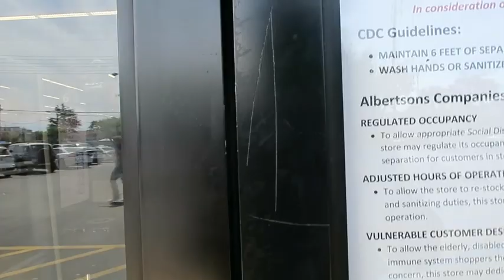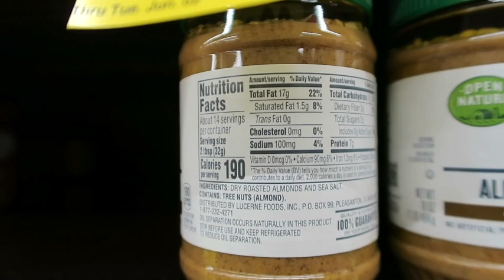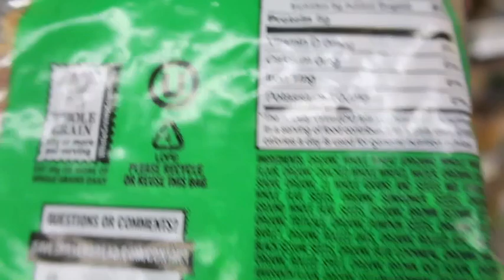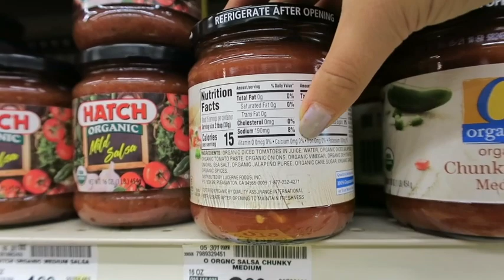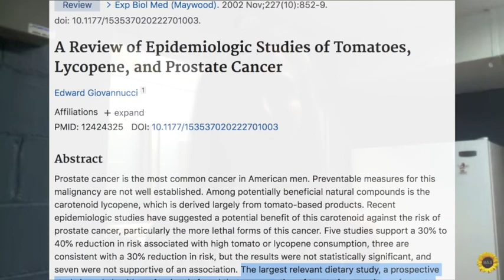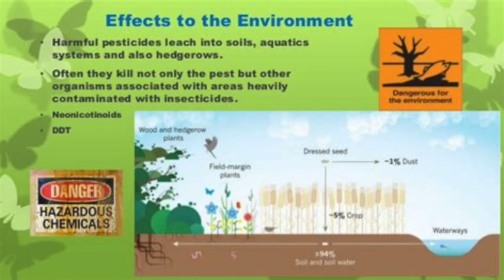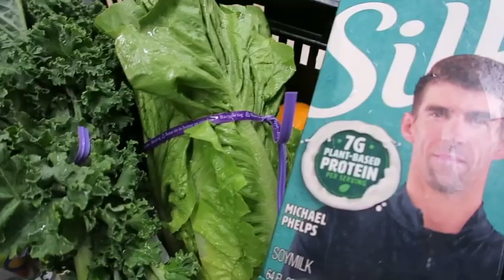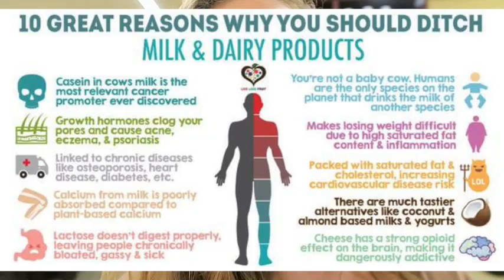VONS GROCERY HAUL + NUTRITION TIPS : VEGAN DIETITIAN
I go through vons and get some vegan staples + get nerdy about a bunch of different ingredients and how to pick a good product!

Click here to apply to work with me in my Plant Based FEED YOUR POWER Fitness and Wellness Program

ANTI DAIRY SOCIAL CLUB MASK!

Hit me up! Would love to connect!

Some info from this vid! :

Tomatoes and Sun Protection: Aust O, Stahl W, Sies H, Tronnier H, Heinrich U. Supplementation with tomato-based products increases lycopene, phytofluene, and phytoene levels in human serum and protects against UV-light-induced erythema. Int J Vitam Nutr Res. 2005;75(1):54–60.